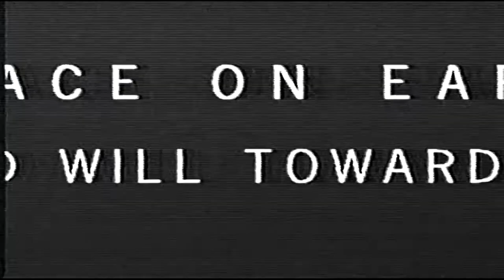1990s Whole Uncut Commercial Break #51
A whole uncut commercial break from FOX 41 Louisville, KY that aired in December 1994.
0:00 FOX Christmas bumper
0:12 Ford Contour
0:42 NyQuil LiquidCaps
0:57 Sunflowers Perfume by Elizabeth Arden
1:12 Coors Beer Christmas Commercial
1:42 Martin Christmas episode promo
2:02 Blairwood Health and Wellness Club
2:31 The Money Store
3:01 Oxmoor Center Mall Christmas Commercial
3:31 Kroger Christmas Commercial
4:01 Roseanne  on FOX 41 promo